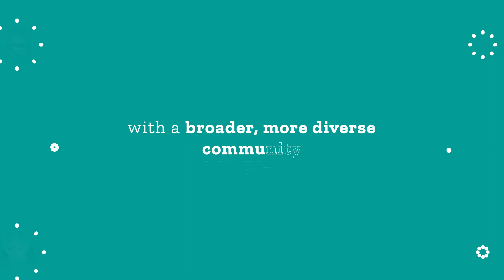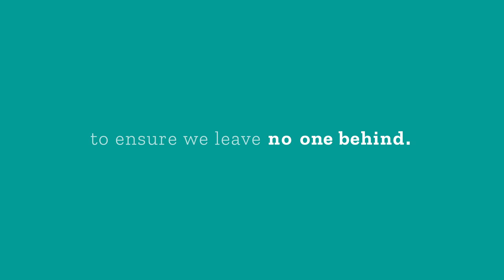Welcome to MSMilan2023!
MSMilan2023 is here! Welcome to this year’s 9th Joint ECTRIMS-ACTRIMS Meeting. Every person living with MS needs solutions to live their best lives and find the best treatment options. Finding those solutions means continuously evaluating the disease – broadening our scope, broadening our data and broadening our goals – via EVERY possible pathway.